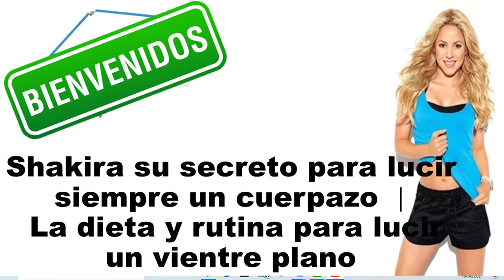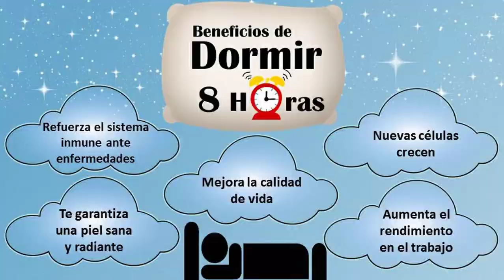Shakira su secreto para lucir siempre un Cuerpazo | La dieta y rutina para lucir un vientre plano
Shakira es una cantante de 44 años colombiana famosa en el mundo entero por sus canciones y por sus convulsivos bailes, y seguramente es un buen ejemplo para analizar su dieta y ejercicio dentro de cómo se cuidan los famosos.
DIETA
Tenemos exactamente la dieta que sigue Shakira para lucir ese cuerpo estilizado que saca en sus vídeos